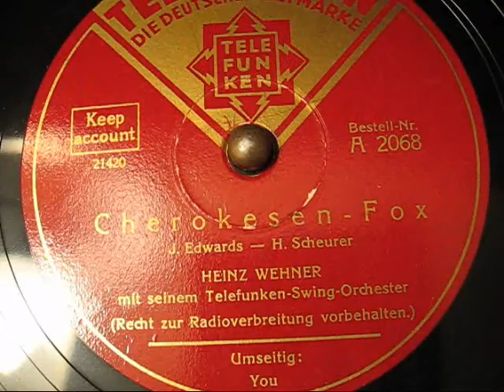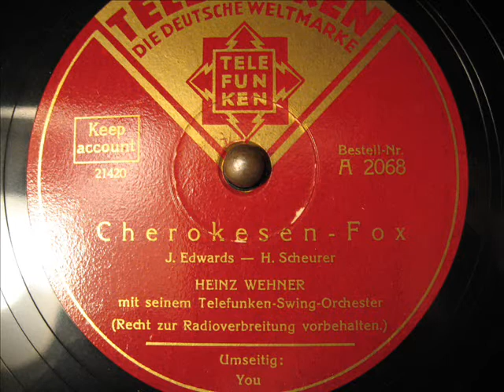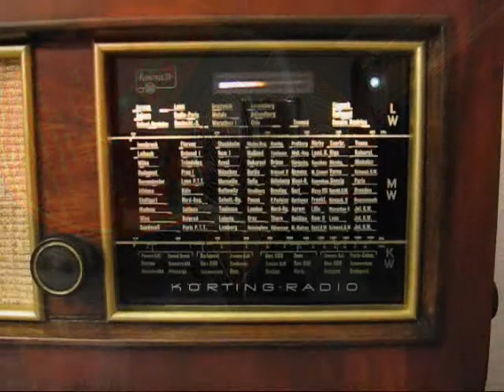Heinz Wehner - Cherokesen-Fox (1936)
Orchester Heinz Wehner
Telefunken A 2068
Matrizennummer:  21420
Aufnahmedatum: 29. September 1936